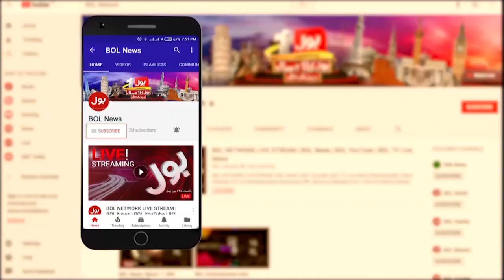Zulfiqar Bhutto Reference Case Updates | Supreme Court Big Order | Breaking News